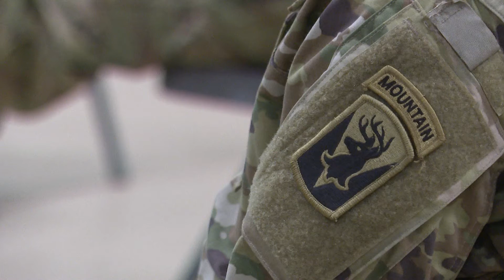Vermont soldiers deploy to D.C. for inauguration